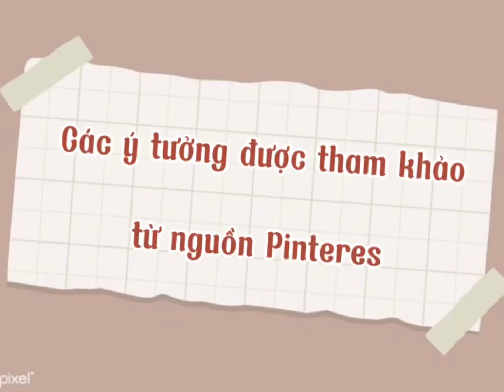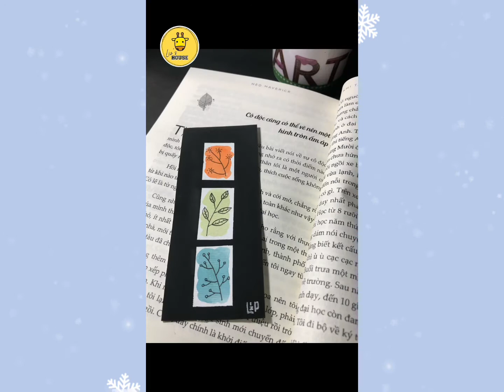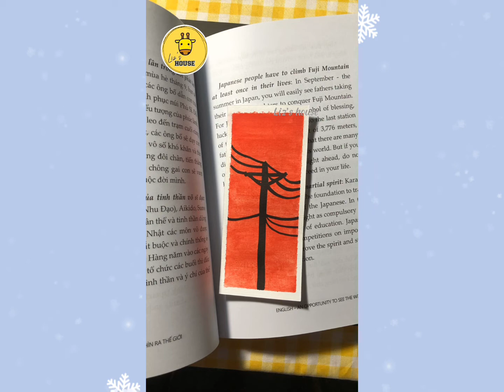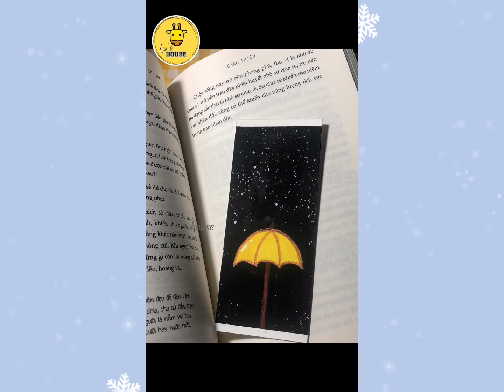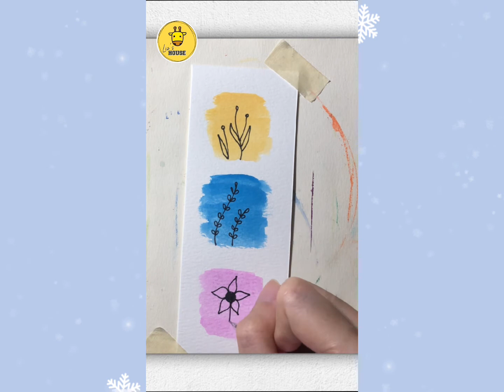Tổng hợp các mẫu vẽ bookmark #2 | Liz’s house